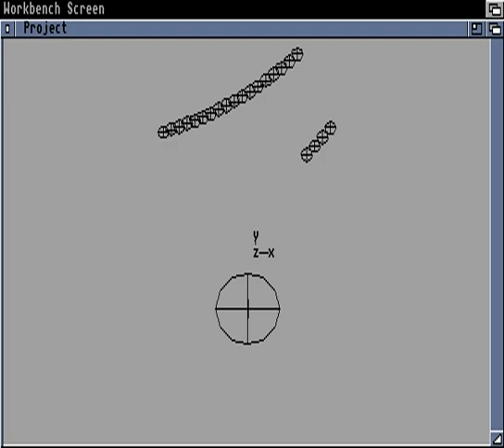collision ANIMS ANIM 3 5 7 9 EXAMPLE FROM AMIGA CDs ANIMATIONS